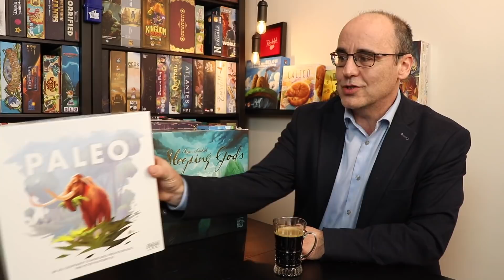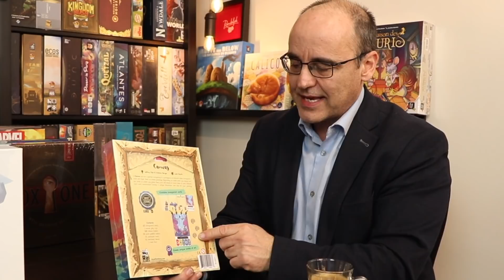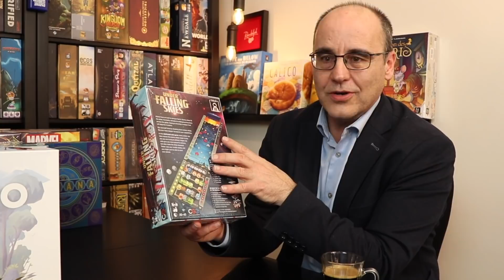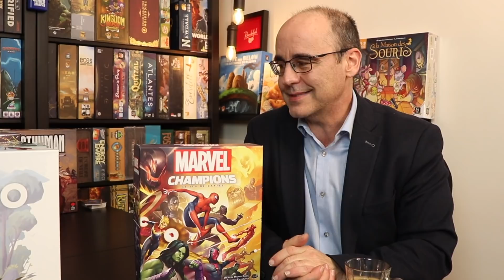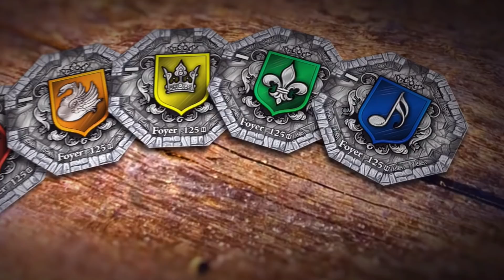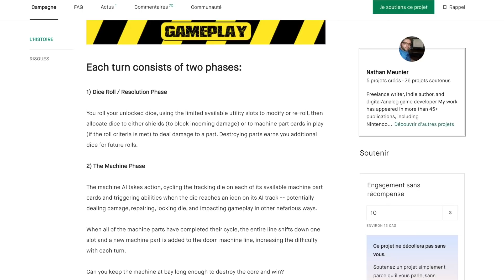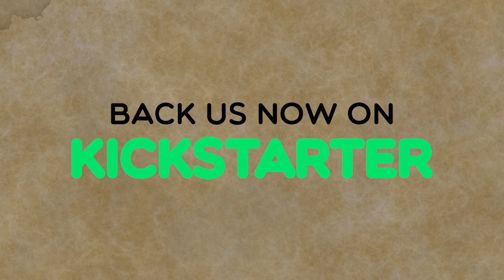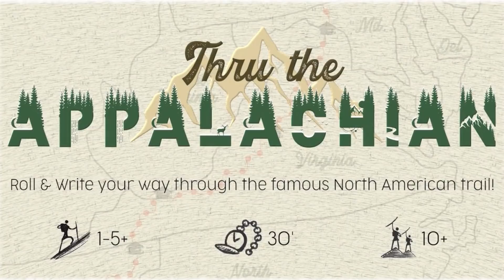ACTUALITÉ & JEUX DE SOCIÉTÉ du 13 février 2021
Mon actualité ludique du 13 février 2021 des projets kickstarter et réception de jeux de société.
Les extraits de vidéos de cette présentation proviennent des campagnes kickstarter des différents projets.
👉Visitez nos commanditaires pour vos achats de jeux.  MERCI de l'utilisation du lien pour aider la chaîne :)

Challenge solo de Marvel Champions de la semaine:
Inscrivez-vous sur la page DRIVE pour le Challenge Solo... détails du concours à suivre !

0:00 Introduction
0:31 Suggestions de jeux à deux
4:00 Paleo
4:56 Sleeping Gods
7:15 Dice Throne Adventures
8:18 Canva
9:36 Box One
10:54 Under Falling Skies
12:20 Block and Key
12:36 Ettana
13:12 Sortie Boutique Randolph.ca / Trek12 et Rome and Roll
14:00 TTMC
15:17 Marvel Champions
18:00 CASTLES
18:45 HUMAN
19:33 MAQUIS
20:15 DEFCON1
20:56 CLINIC
21:39 POSTHUMAN
22:34 DOOM MACHINE
23:12 CORE WORLDS
23:53
24:50
25:42
26:36
27:24

A SUIVRE LA SEMAINE PROCHAINE

Et vous, quel est votre choix de la semaine ?